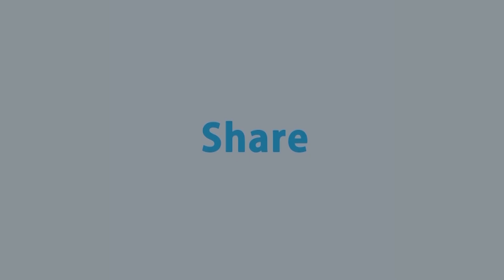নাম-ডাক হলে চিকিৎসকরা বাণিজ্যিক হয়ে যান: নাজমুল আশরাফ | Nazmul Ashraf | Rtv Talkshow